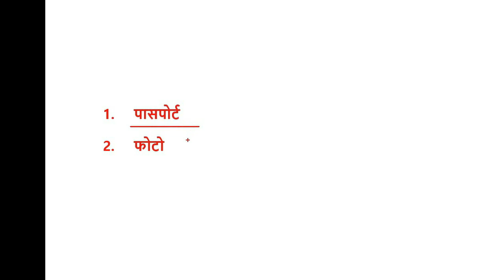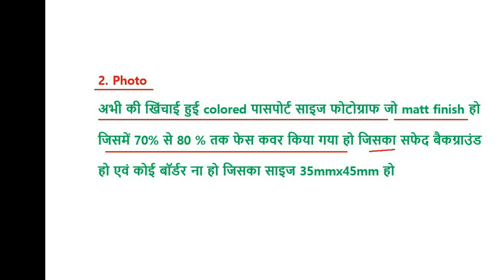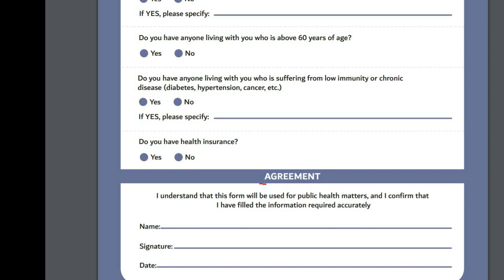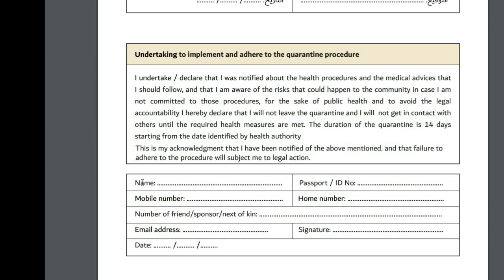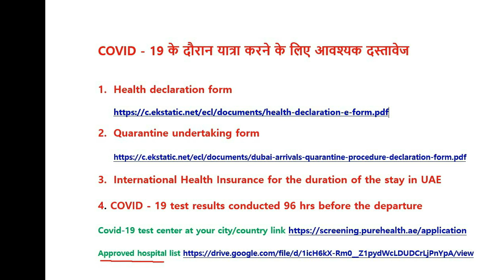IMPORTANT INFORMATION FOR DUBAI TOURIST VISA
Say thanks to the image author:- Image by Wria Mahmood from Pixabay
Say thanks to the video author:-Video by Waqar Hassan from Pixabay